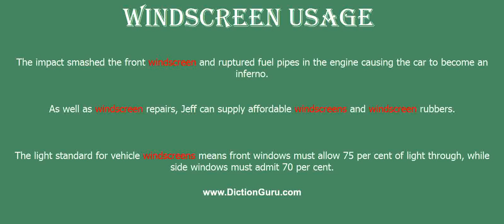windscreen: How to pronounce windscreen with Phonetic and Examples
This video shows how to pronounce windscreen, windscreen meaning, windscreen definition, windscreen phonetic, windscreen synonyms and windscreen example

windscreen Definition : transparent screen (as of glass) to protect occupants of a vehicle
windscreen Phonetic : [windscreen]
windscreen Examples :
The impact smashed the front windscreen and ruptured fuel pipes in the engine causing the car to become an inferno.
As well as windscreen repairs, Jeff can supply affordable windscreens and windscreen rubbers.
The light standard for vehicle windscreens means front windows must allow 75 per cent of light through, while side windows must admit 70 per cent.